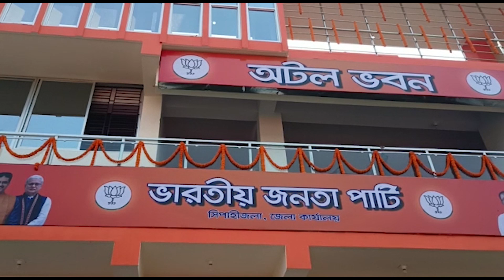BJP Bodolni tang nog Atal Bhavan phiyokjak kha.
Tangsalo haste ni montri okra Dr.Manik Saha Bishalgarh ni Rogonathpur o bjp ni kwtal habanog no phiyogmani panda o thangwi manjakha. O panda o montri okra Dr.Manik Saha ni yak ramwi no o kwtal habanog no phiyogwi rijakha. O habanog ni bising twi phainai salo hamkrai ni boyer sipnai hinwi saimankha.